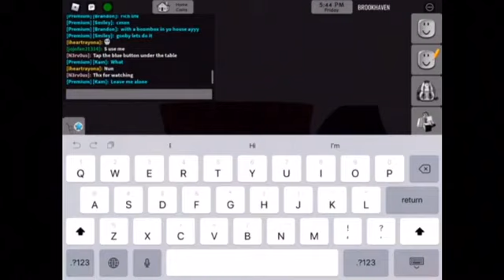secrets in Brookhaven